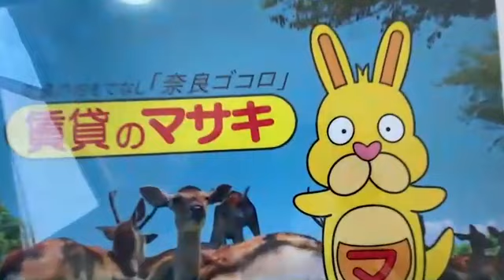【ルームツアー】ファミール生駒｜生駒市生駒駅賃貸｜賃貸のマサキ｜Japanese Room Tour｜004286-3-3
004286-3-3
奈良県生駒市谷田町371-3にあります評判の良い間取りの1DKマンション【ファミール生駒】の物件紹介動画です。

【最寄り駅】
近鉄難波・奈良線「生駒」駅 徒歩3～6分